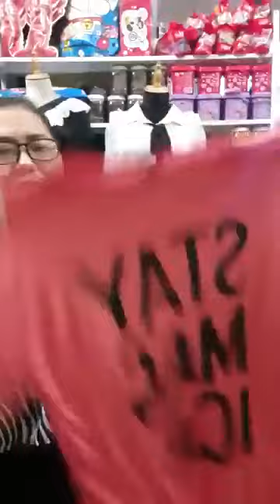Quần áo thời trang nữ nhiều màu sắc nhiều kích thước phù hợp với chị em 50